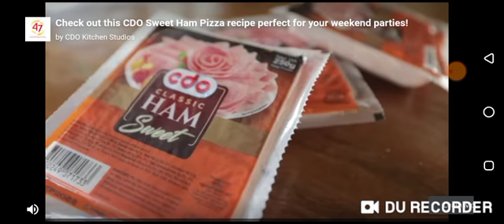Awesome Tanks Level 102